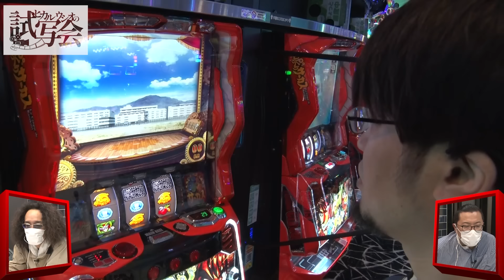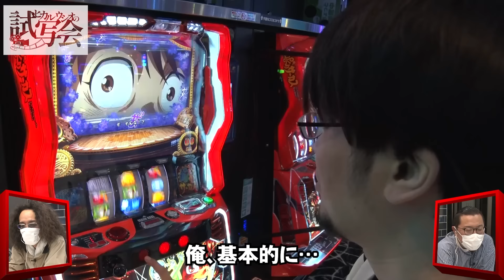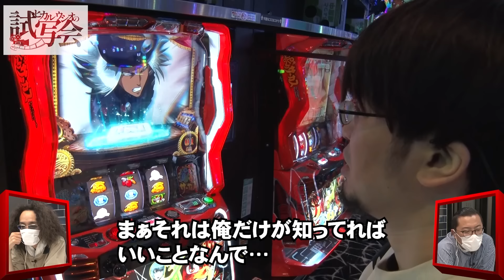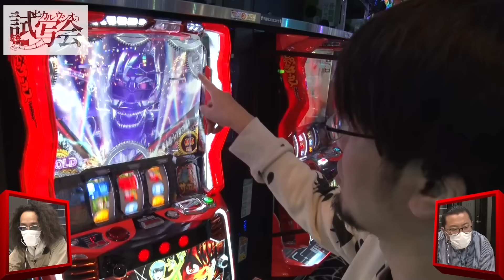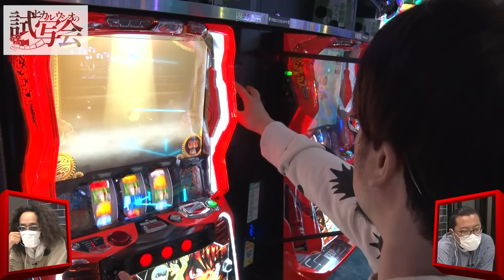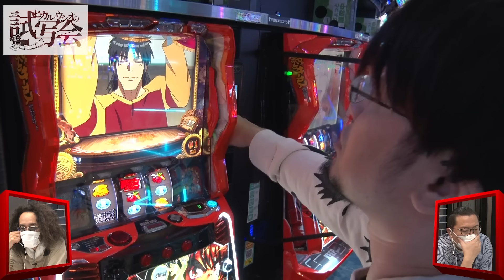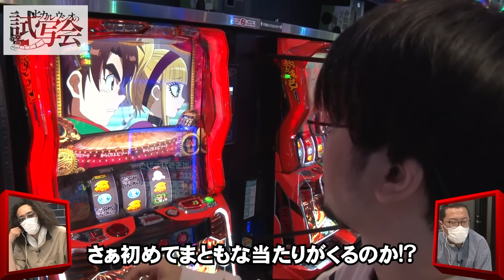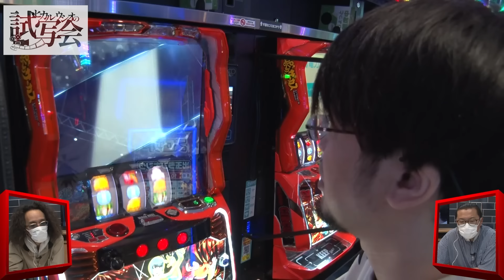【スマスロ からくりサーカス】※トガり過ぎ注意※沖が雲の上の存在と呼ぶ超理論派ガチプレイヤー！！【ヒカル・ウシオの試写会 第38話 前編】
ゲストはパチスロ からくりサーカスを実戦!!

■実戦台
パチスロ からくりサーカス

ヒカル・ウシオの試写会は毎週火曜日に配信中！